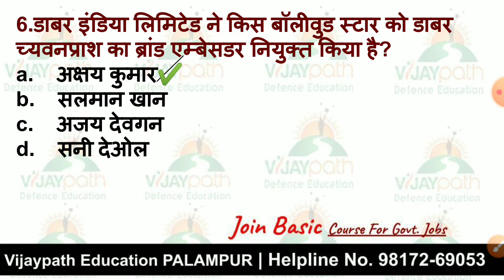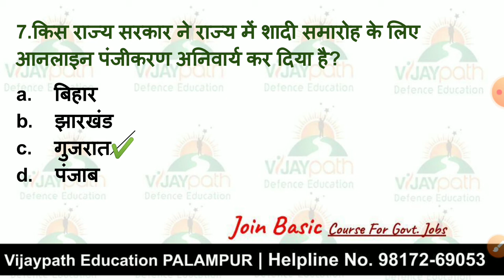Current_Affairs_16_Dec_2020 Palampur_Academy Vijaypath_Education Banking Railway IBPS Army